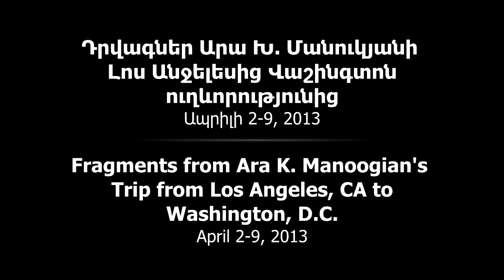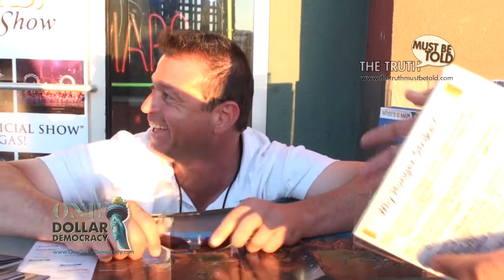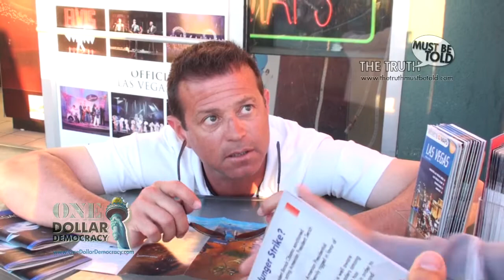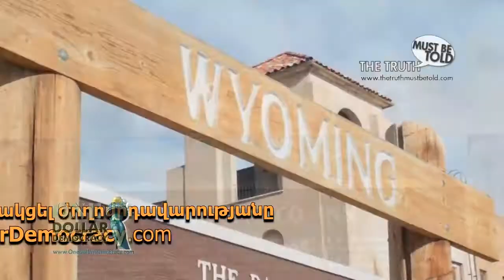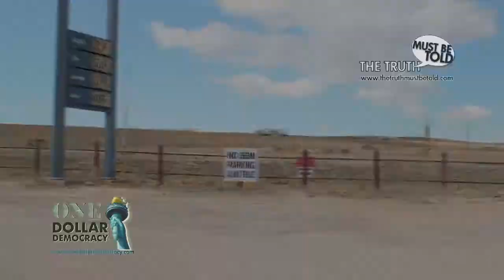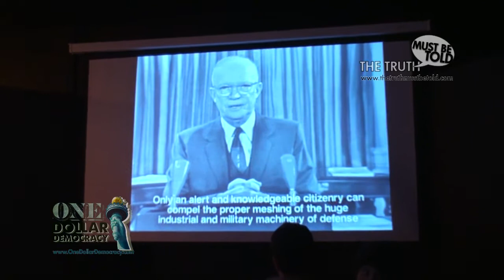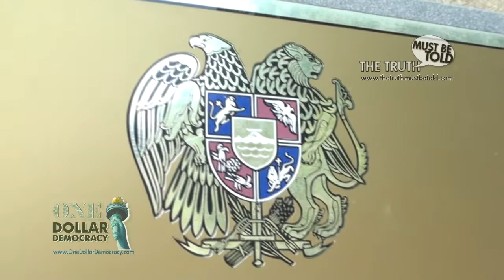Fragments from Ara Manoogian's Trip to Washington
This is a compilation of various fragments from Ara K. Manoogian's cross-country trip from Los Angeles, CA, to Washington, D.C., for the sake of democracy and rule of law. The human rights activist had started a hunger strike on March 17, 2013, in protest of U.S. President Obama's validation of election fraud in Armenia by congratulating the incumbent, Serzh Sargsyan, over re-election. He embarked on the cross-country trip on April 2, 2013 and finished it on April 9, 2013, in front of the White House. This is the footage of a future documentary called One-Dollar Democracy.